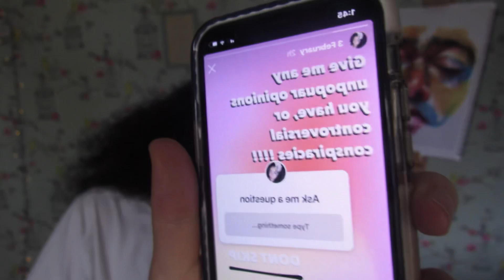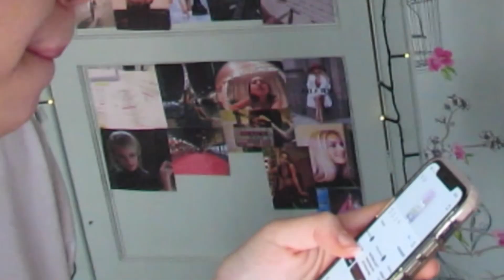Paint with me while I talk unpopular opinions & controversial topics 🎨💕